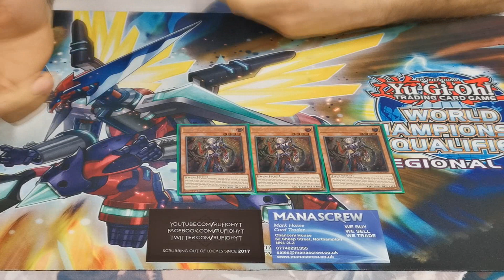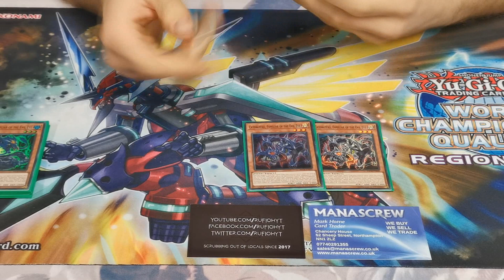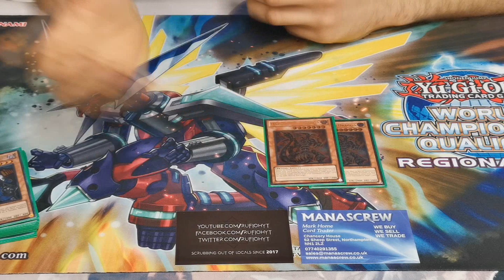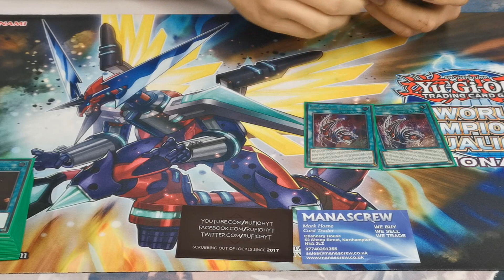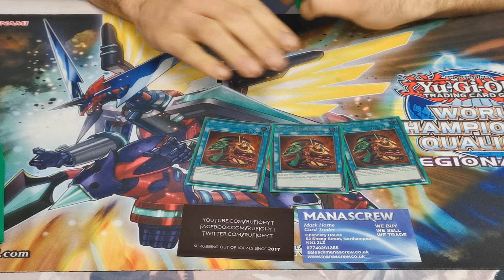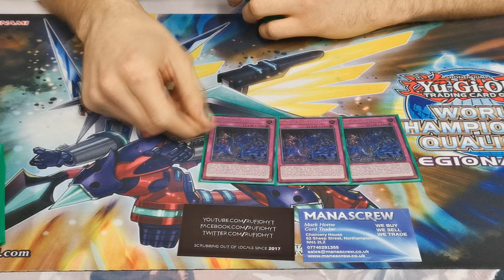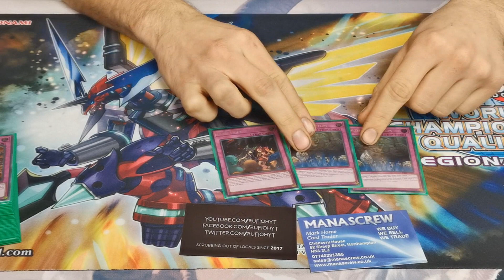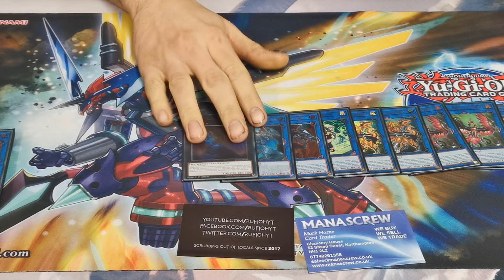Yu-Gi-Oh! TCG - Evil Eye Deck Profile - Rob Lane - December 2019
One of the Bedford boys and channel regular Rob Lane has brought me one of his first attempts at his (rather expensive) Evil Eye build, high rarity and all!